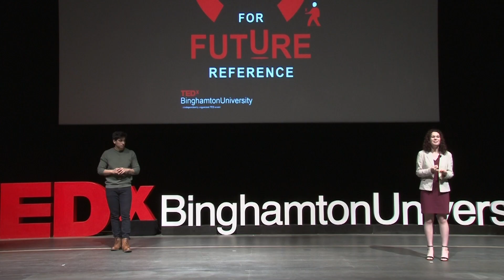Debunking the Study Drug Myth | Humza Khan & Sara McCann | TEDxBinghamtonUniversity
With about a third of the college student population taking part in illicit Adderall use in hopes of gaining a competitive edge, it is imperative that we bring to light the reality of the matter. Contrary to popular belief, studies have repeatedly disproven the link between Adderall and increased GPA, invalidating the main reason for misuse. Instead of preaching about the dangers of illicit use, Humza Khan and Sara McCann offer an empowering new perspective for those that think they need Adderall to become the best versions of themselves. Humza Khan is a junior from Lynbrook, Long Island studying mathematics. Fascinated by the inner workings of the human experience, his primary goal at the moment is to attend medical school, although he is never one to limit himself in his ambitions. Khan hopes to one day use his voice to become a leader in the field of medicine and makes it a point to leave his own original mark in all his endeavors, whatever they may be. As a TEDx speaker, Khan is excited to share some remarkable psychological insights from his team's research regarding productivity that can directly help many people, and debunk a commonly held belief in the process.

Sara McCann is a researcher on the Binghamton Student-Managed Adderall Research Team (BSMART). She has a keen interest in learning the effects that illicit drug use has on the brain. Post-graduation, McCann hopes to continue pursuing her passion for healthcare research while working as an RN. She is especially passionate about providing equity of patient care regardless of socioeconomic status or access to resources and hopes to address these issues upon entering the healthcare field. While being heavily involved in science-based organizations on her campus, McCann tends to her creative side through writing, and she is a news writer for Pipe Dream. In her spare time, McCann loves playing the piano and has also taken to teaching herself how to play the ukulele during quarantine. Through BSMART, McCann works to educate others on the dangers of illicit Adderall use, which primarily involves discrediting the misconception that Adderall increases academic performance. This talk was given at a TEDx event using the TED conference format but independently organized by a local community.